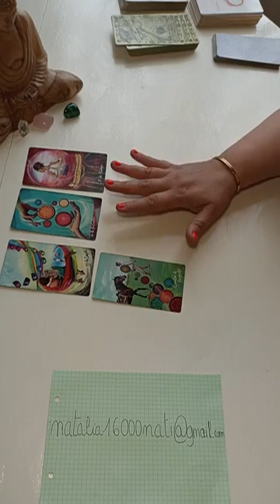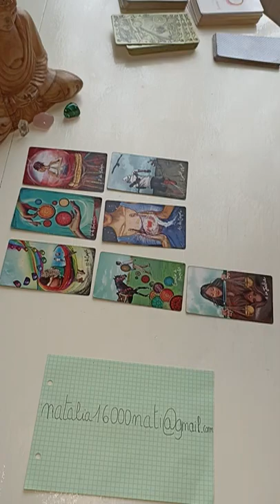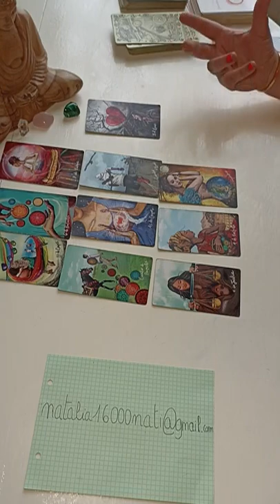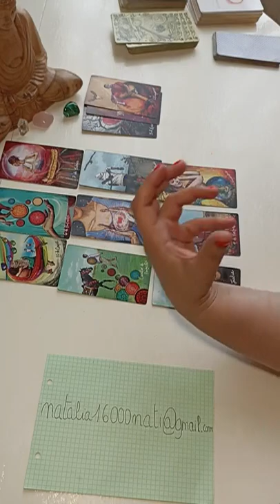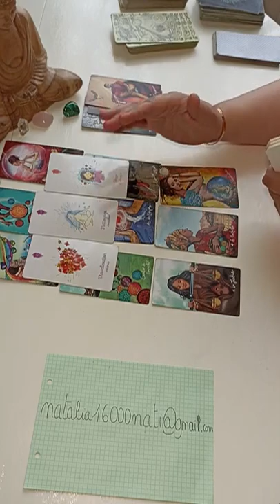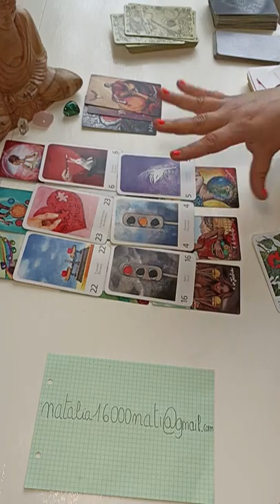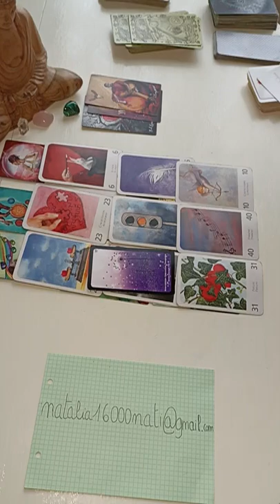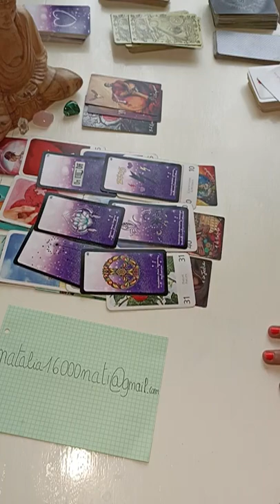TAUREAU ♉Du 23 au 29 Mai 2022🌈 Doucement MAIS SUREMENT !🌈✨